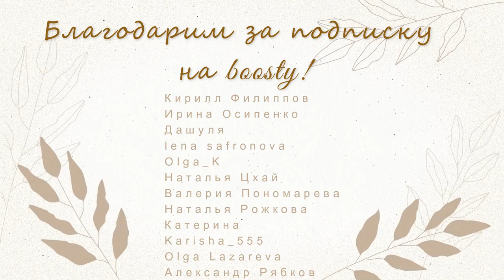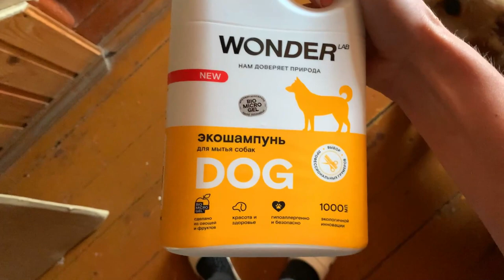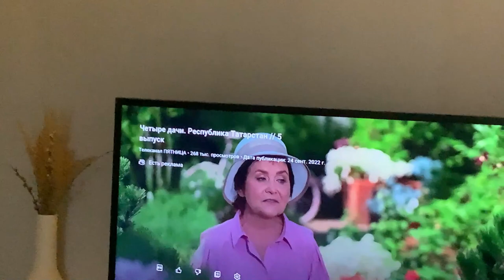Банный день у Корги Сэдди🛁 Что за космонавт 🧑🏽‍🚀 VLOG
Предложение руки💍 как это было🕺🏽 Свадьба | Планы и подготовка🥰